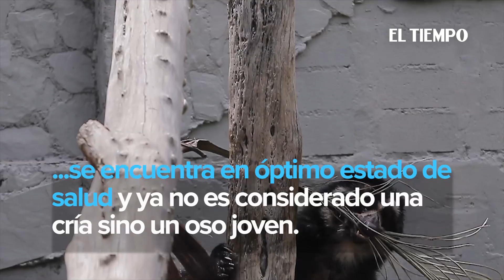Oso no saldrá de zoológico de Medellín | EL TIEMPO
Corantioquia no liberará al animal hasta que no se le considere apto para la vida salvaje.